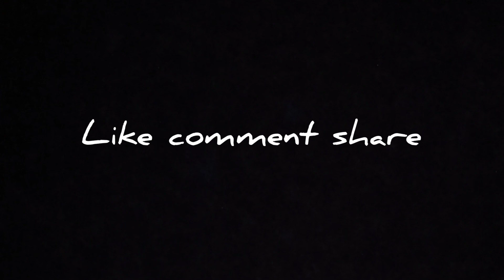Supreme | Serenade | Classical music